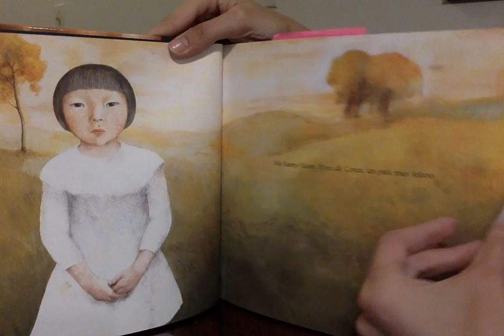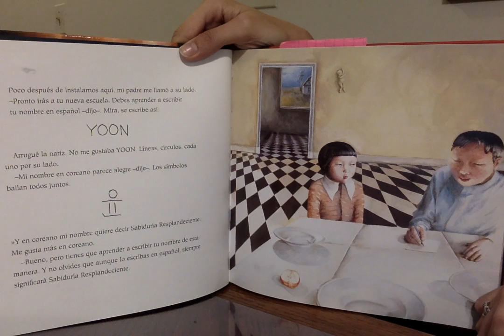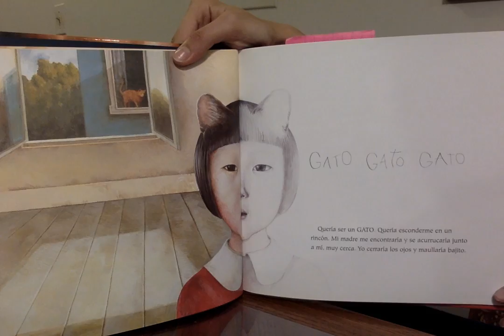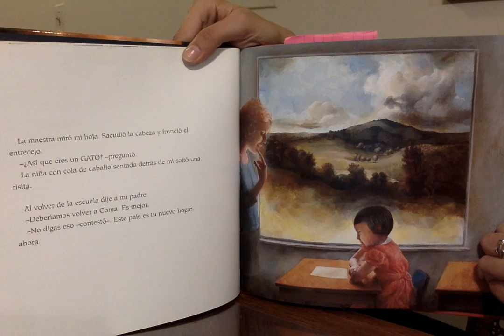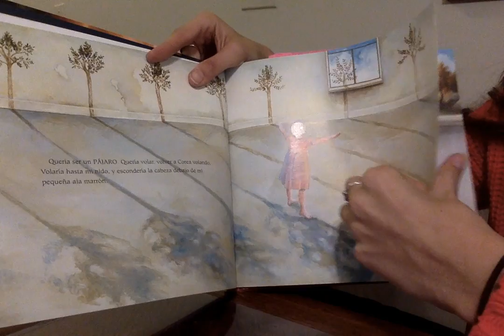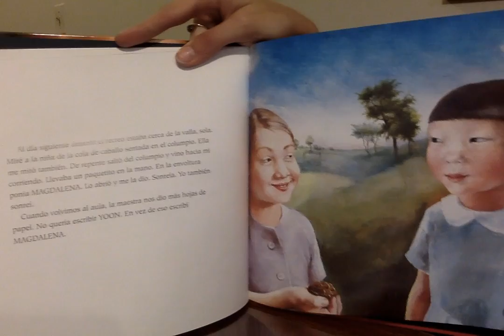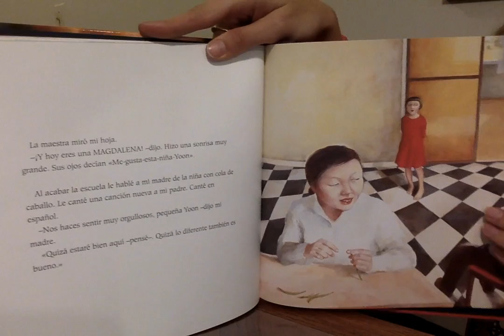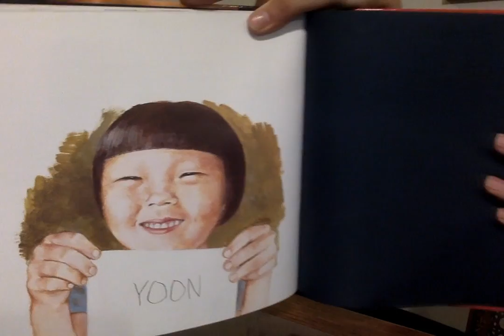Me llamo Yoon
Esta semana, leí este libro con los estudiantes de tercer grado en la clase de biblioteca. Es un cuento muy lindo e informativo. // This week, I read this book with the third graders in library class. It's a very beautiful and thought-provoking story.